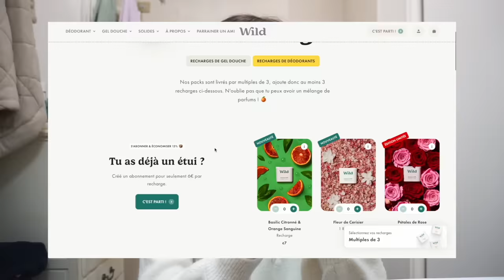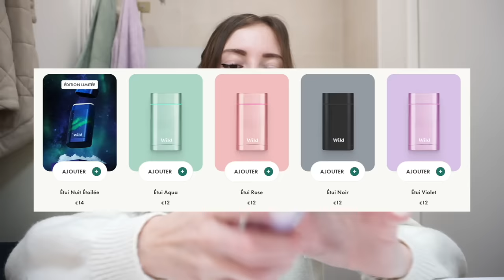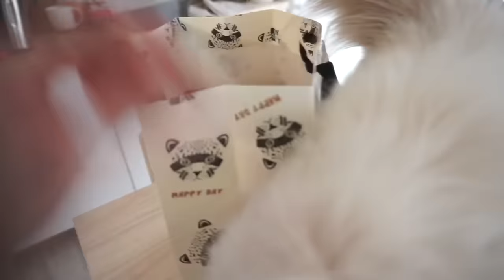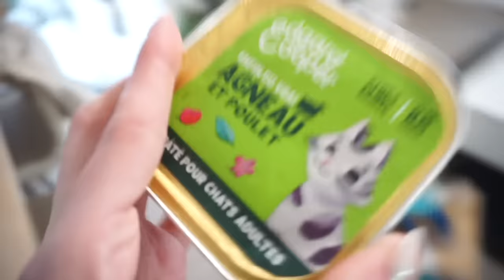JOURNEE SHOPPING : IKEA, PRIMARK, ACTION, GIFI 🛍️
Video en collaboration avec Wild

Musique
LAKEY INSPIRED : chill day